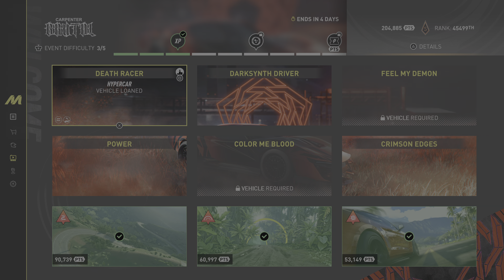The Crew Motorfest Death Racer Live Summit Event On PS5